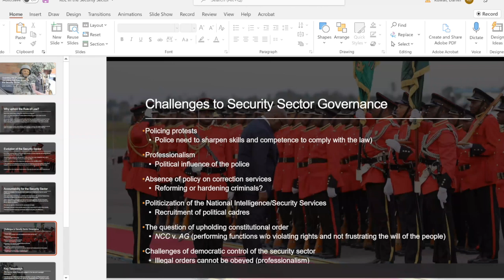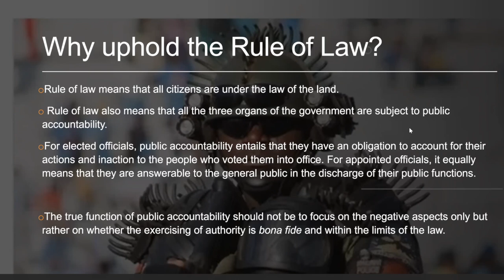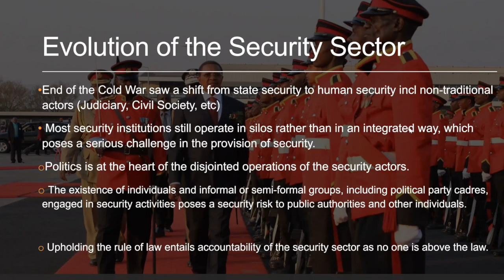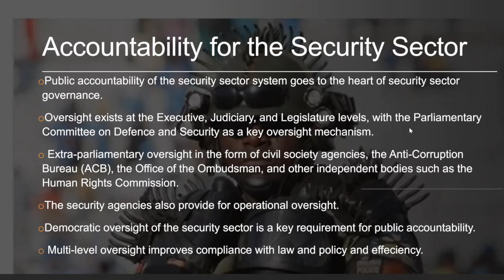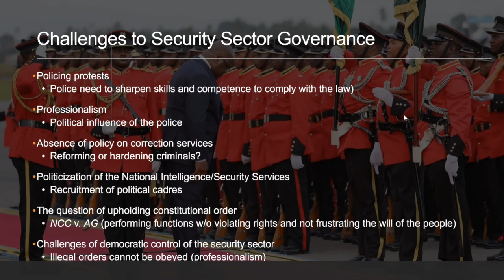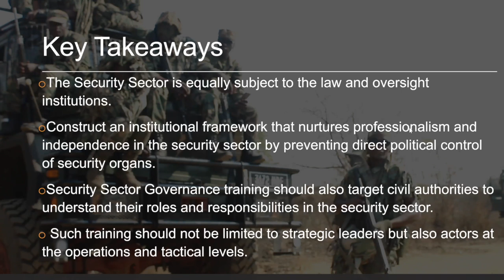État de droit et gouvernance de la sécurité en Afrique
Objectifs :
• Discuter de ce qu'est l'État de droit en tant que principe et processus et de sa place dans la gouvernance démocratique et civile du secteur de la sécurité.
• Examiner les différentes façons dont l'État de droit façonne les moteurs des défis en matière de sécurité et les mégatendances qui affectent l'avenir de la sécurité en Afrique.
• Examiner les avantages stratégiques et les défis pratiques auxquels les dirigeants du secteur de la sécurité sont confrontés lorsqu'ils cherchent à établir et à renforcer l'état de droit dans le secteur de la sécurité et à établir des relations de confiance avec les citoyens que le secteur de la sécurité est censé servir.
• Analyser le rôle des dirigeants du secteur de la sécurité dans la promotion de l'État de droit dans la gouvernance du secteur de la sécurité.

Questions de discussion :
• Comment l'État de droit est-il lié à la sécurité des citoyens en Afrique ? Que signifient ces concepts pour les personnes des institutions et des communautés dans lesquelles vous travaillez ?
• Quel est le statut de l'état de droit dans votre pays/région et particulièrement dans le secteur de la sécurité ? Quels ont été les défis et les succès de l'application de l'état de droit et de la promotion de la bonne gouvernance du secteur de la sécurité dans votre pays/région ?
• Comment la justice et l'État de droit sont-ils liés aux défis de sécurité auxquels votre pays/région est confronté (conflit, extrémisme violent, crime organisé, etc.) ? Comment la justice et l'État de droit sont-ils liés aux mégatendances (explosion de la jeunesse, urbanisation, migration, changement climatique, etc.)
• Quelles mesures pratiques les pays africains peuvent-ils prendre pour promouvoir l'État de droit dans le secteur de la sécurité ? Quelles institutions ou pratiques votre pays utilise-t-il pour garantir que les forces de défense et de sécurité établissent des relations avec les citoyens qui facilitent à la fois l'application juste/équitable de la loi et le respect des droits humains ?
• Les dirigeants du secteur de la sécurité en Afrique ont-ils intérêt à mettre en place des institutions de contrôle démocratique et civil qui facilitent l'État de droit ? Pourquoi ou pourquoi pas ?

Présenté par :
Catherine Lena Kelly
Brigadier General (Professor) Dan Kuwali